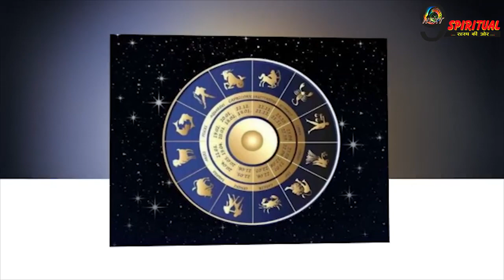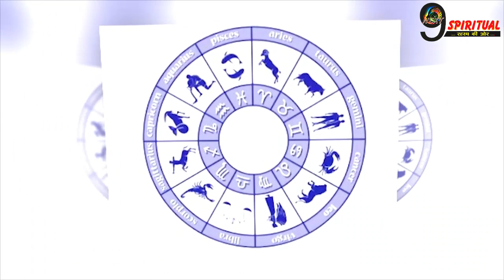इन 4 भाग्यशाली राशियों की साढ़ेसाती का हुआ अंत, धन के साथ खुशियां भी लेंगी दस्तक